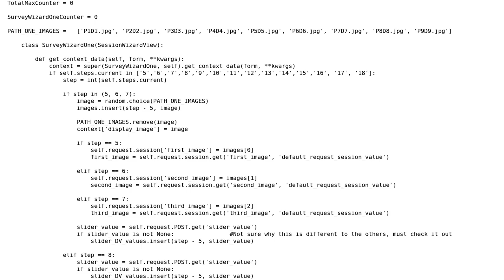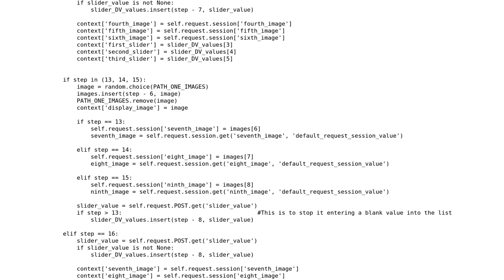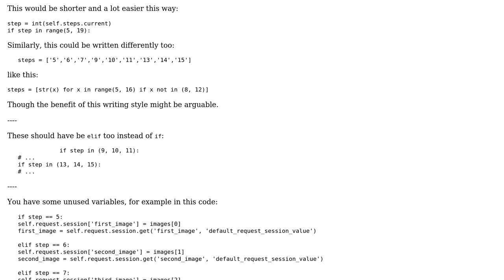A `get_context_data` method for selecting and updating images displayed to a user over a multi...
Code Review: A `get_context_data` method for selecting and updating images displayed to a user over a multi page form

With thanks & praise to God, and with thanks to the many people who have made this project possible! | Content (except music & images) licensed under CC BY-SA | Music | Images & others | With thanks to user janos user Jamal user Deepend and the Stack Exchange Network Trademarks are property of their respective owners. You are responsible for your own actions.